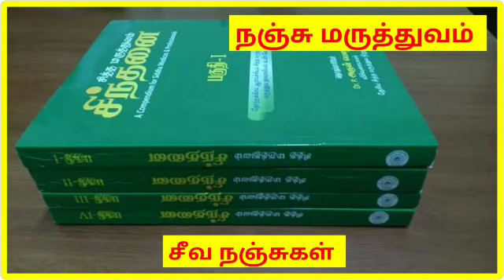நஞ்சு மருத்துவம் - சீவ நஞ்சுகள்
Check out Direct link to place your order sinthanai book without going through Sinthanai app Instamojo